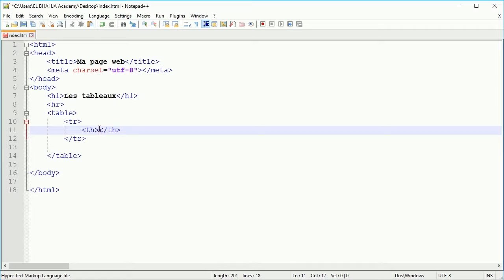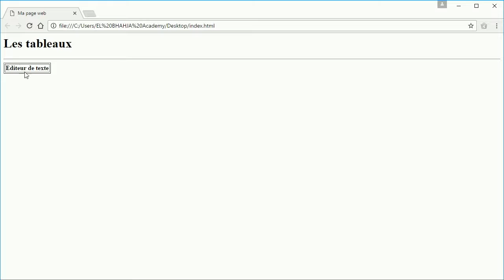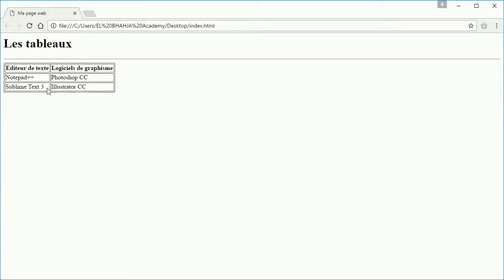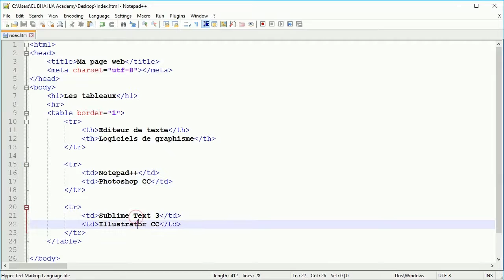33 - HTML: Les tableaux (Introduction)